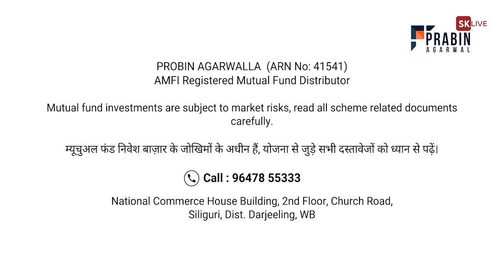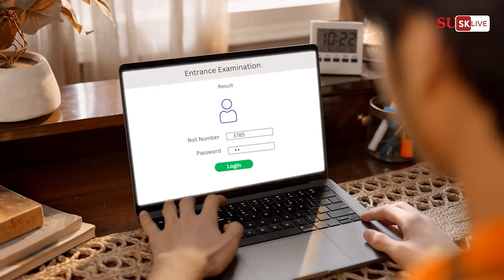Nepali Evening News | 27th OCT.2024